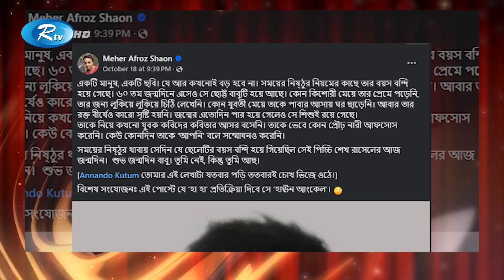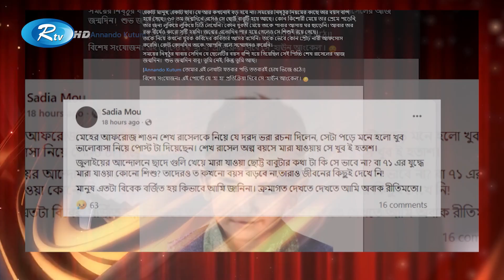আপনার চাওয়া পুরন করার দায়িত্ব নিয়ে আমি বসি নাই - মেহের আফরোজ শাওন | Flashlight | Rtv News